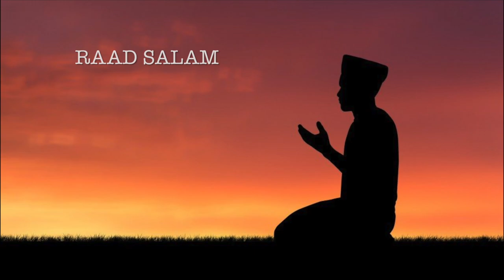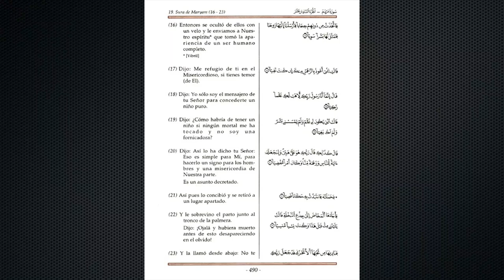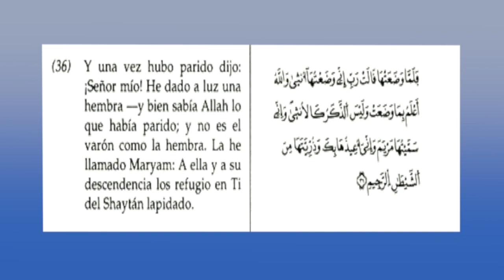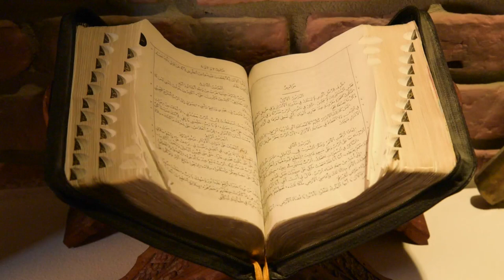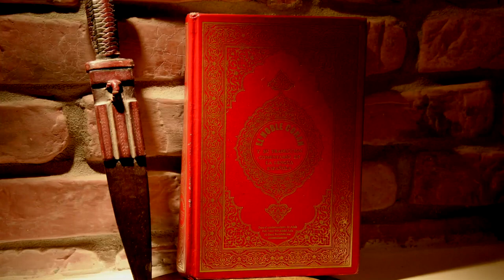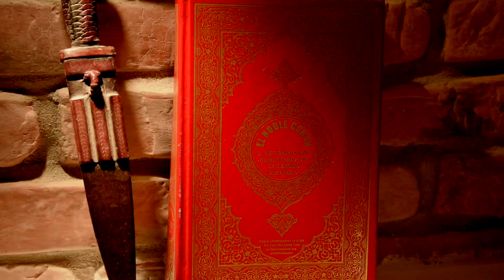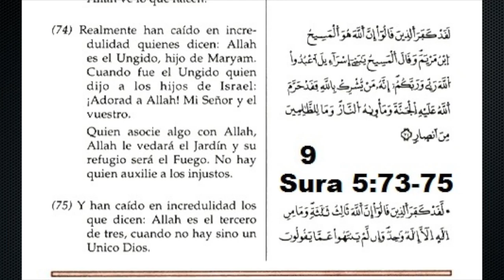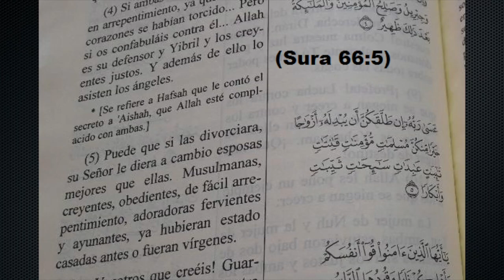CAPÍTULO CUATRO: María y Jesús en el Islam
El Corán, no menciona el nombre de ninguna mujer, solo la de Mariam o María. Las demás mujeres las nombran por el nombre de su marido, de su padre o de su hijo. El nombre de Mariam o María, se repite al menos 34 veces, en 24 de ellas se cita a María como la madre de Jesús. Muhammad se mezcló o confundió y tuvo un gran lió entre las historias de María la madre de Jesús, Miriam la hermana de Aarón y Moisés, y la historia de Ana la madre del profeta Samuel, a pesar de la larga estancia entre las tres épocas. Jesús, en el Corán, se le llama `Isa. El Islam o el Corán, niega la Trinidad, la pasión y la muerte en la cruz de Jesús.